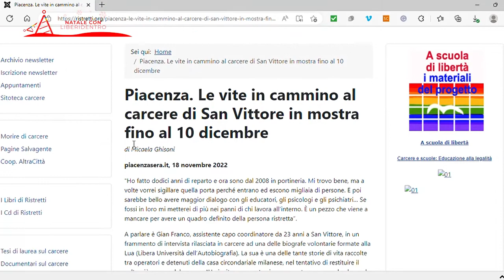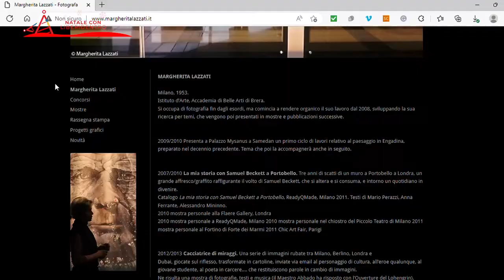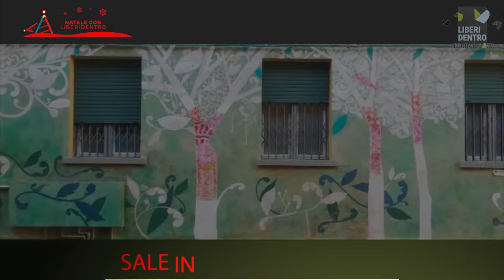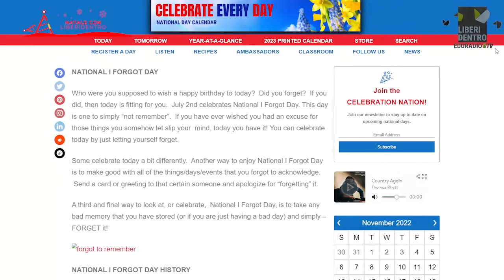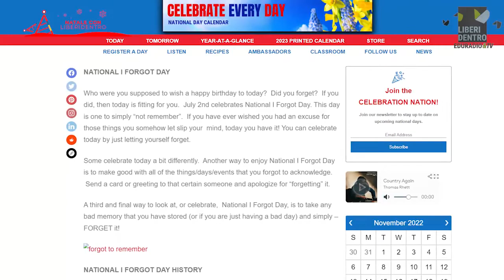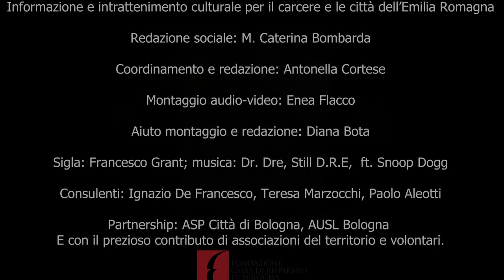278. Domenica 4 dicembre - Liberi dentro – Parole Chiave – Matteo Zuppi ǀ Sale in zucca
Puntata del 4/12/2022 - Ascoltiamo l'arcivescovo di Bologna Matteo Zuppi che ci parla di Beatitudini in Parole chiave. Concludiamo la settimana con una nuova rubrica sui modi di dire: Sale in Zucca, in cui parliamo della memoria.